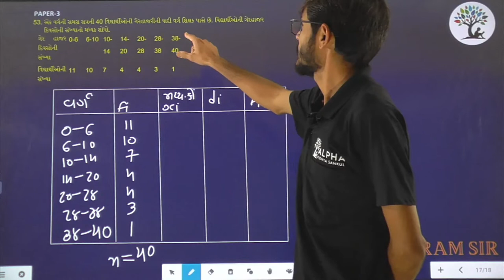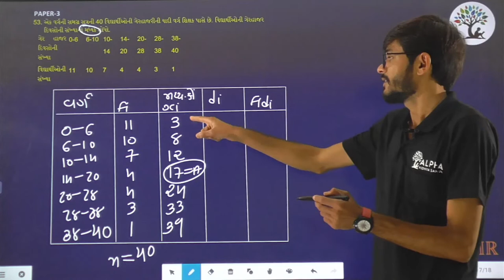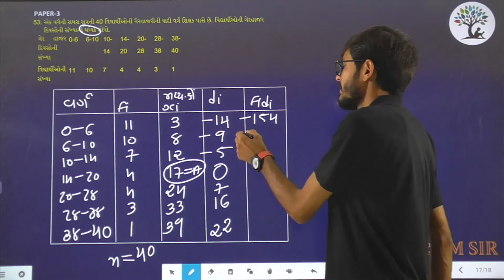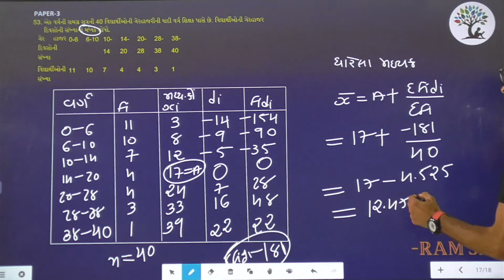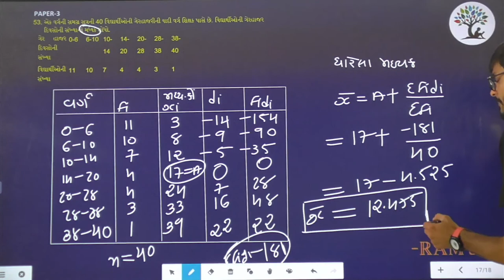Paper 3 | Que 53 | Basic Maths | Alpha Vidhya Sankul | in Gujarati by Ram Sir